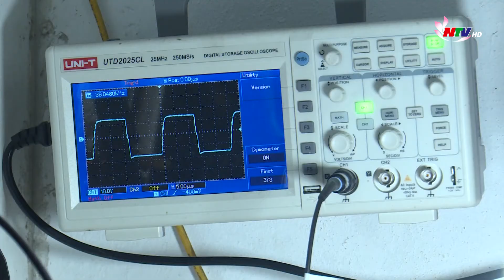Nghị lực lập nghiệp của chàng trai khuyết tật Lê Bá Thành | Nghệ An TV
Chiến tranh đã lùi xa, nhưng chất độc da cam đã để lại cho nhiều gia đình những vết thương khó xóa nhòa. Nhưng từ trong bất hạnh, khó khăn đó, họ đã nỗ lực vươn lên trong cuộc sống. Trong mục góc nhìn cuộc sống hôm nay, mời quý vị cùng đến với anh Lê Bá Thành, đang sinh sống tại xã Hưng Lộc, Thành phố Vinh, một người khuyết tật bị ảnh hưởng chất độc da cam với nghị lực lập nghiệp bằng nghề cơ khí.